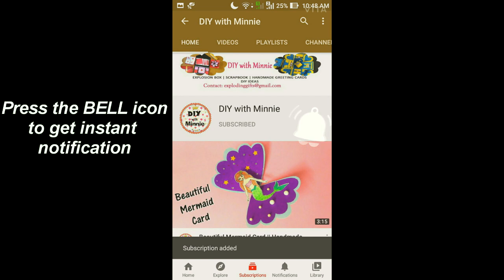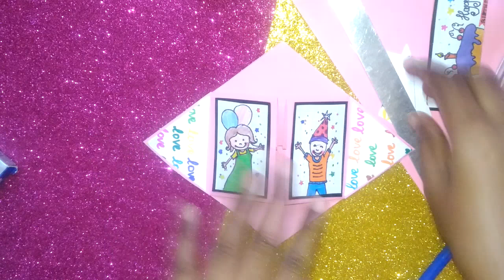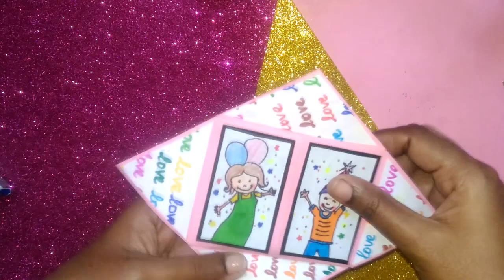Never Ending Card for Birthday | Endless Card | DIY Last Minute Gift Idea for Birthday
Happy Crafting!!